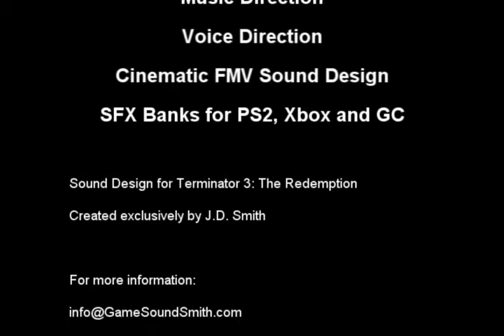Terminator 3: Captured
J.D. Smith - Audio Director. Game SoundSmith     |
Chris Valesco - Composer